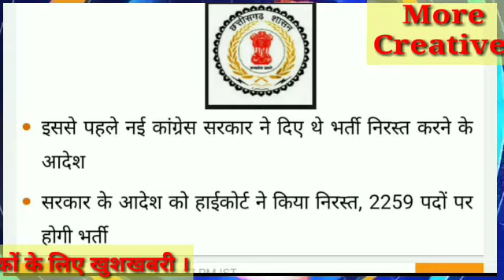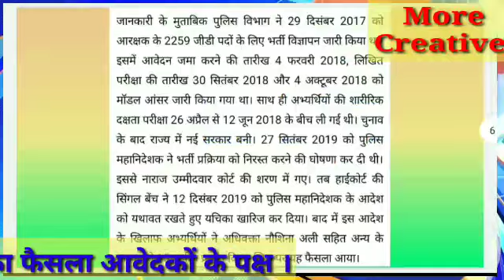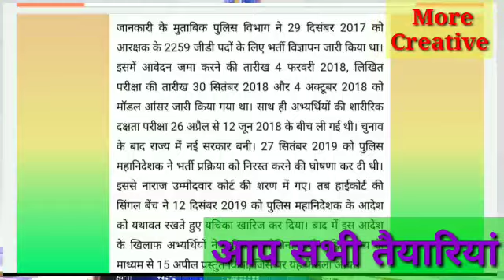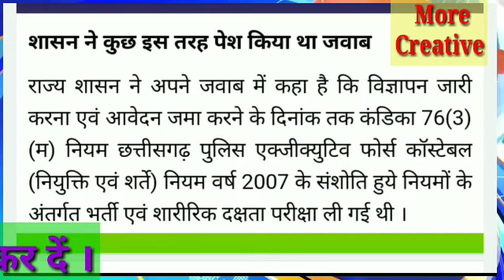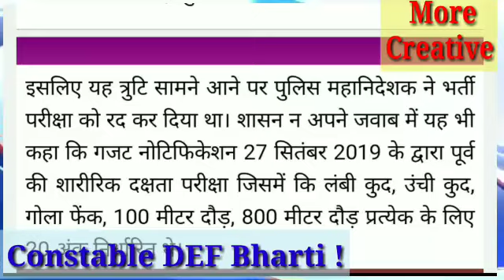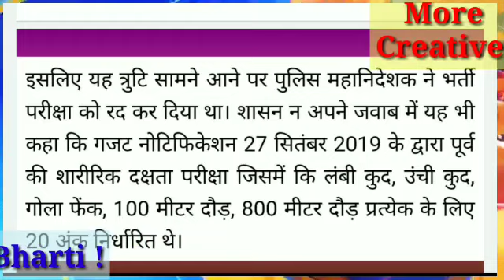छत्तीसगढ़ जिला बल पुलिस भर्ती पर आया फैसला ! निरस्त नहीं होगी पुलिस भर्ती ! आवेदकों के लिए खुशखबरी !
छत्तीसगढ़ जिला बल पुलिस भर्ती परीक्षा 2020 ,

CG Police Constable DEF Bharti 2020 ,

छत्तीसगढ़ आरक्षक पुलिस भर्ती 2020 ,

Raipur news , news room , news desk , India news ,
CG Police Constable Bharti 2020 ,